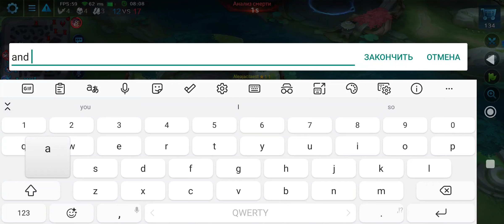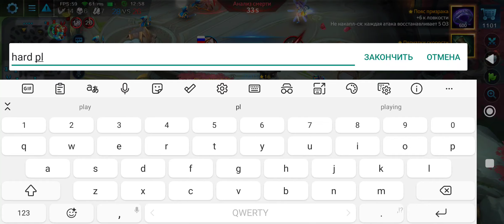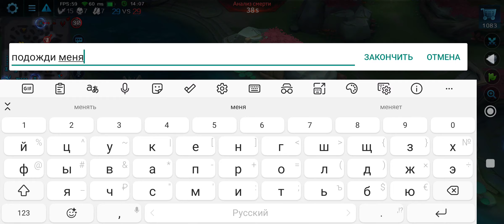Condor | Heroes Evolved Mobile SRE